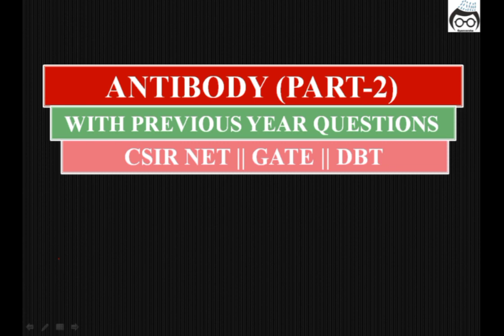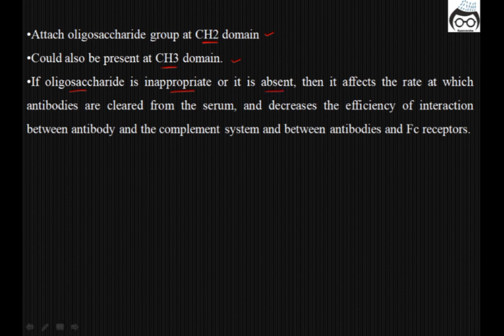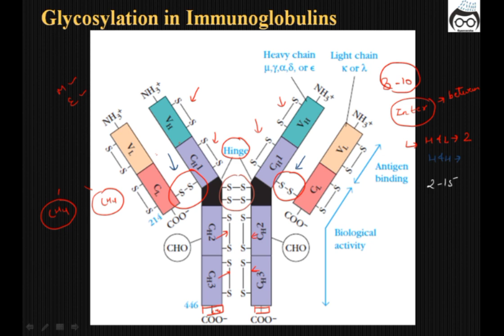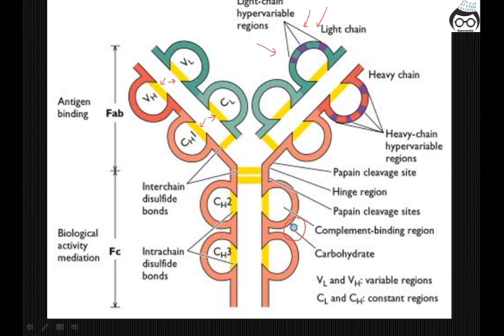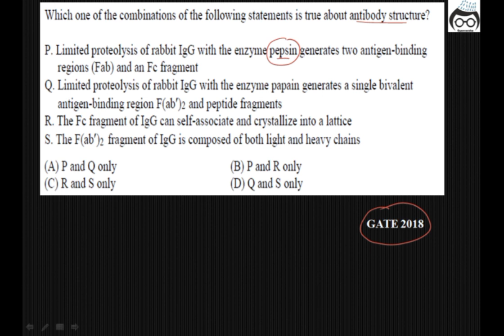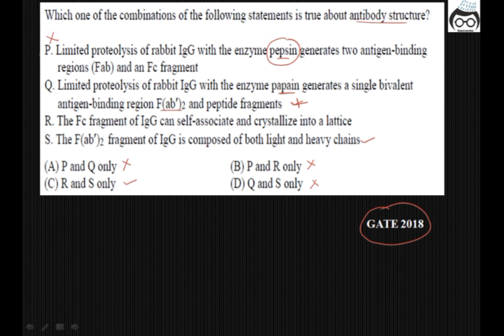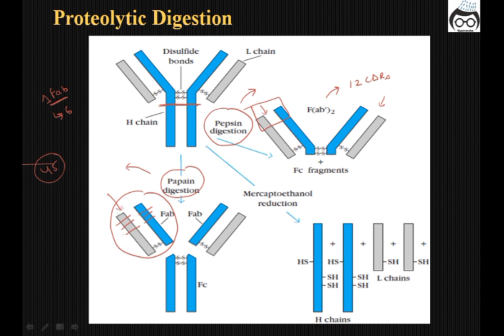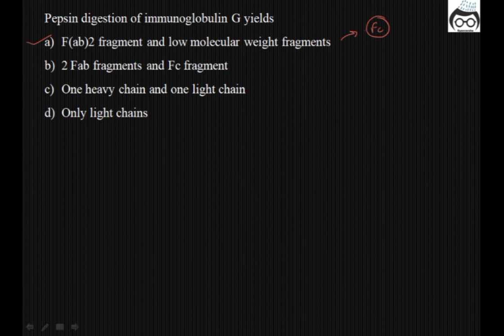ANTIBODY || (PART-2) || IMMUNOLOGY || CSIR NET || GATE || DBT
TOPIC:- ANTIBODY STRUCTURE AND TYPES